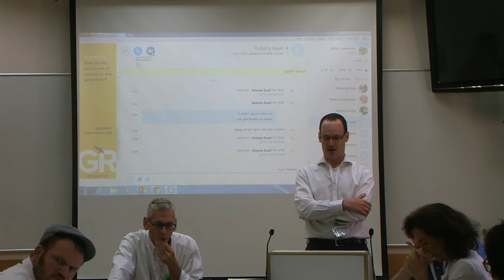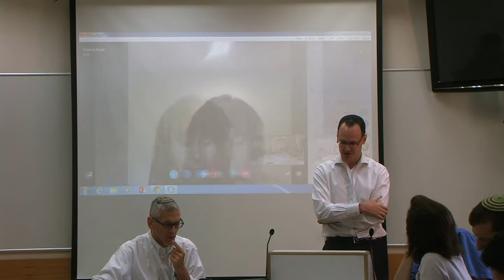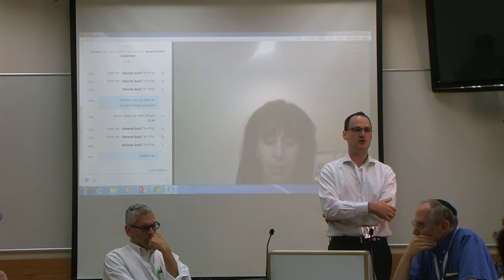Prof. Joseph Fishman - Vanderbilt University - From Maimonides to Microsoft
הכנס הבינלאומי התשעה עשר של האגודה למשפט עברי I היום השני I
הפקולטה למשפטים אוניברסיטת תל אביב I הכנס הבינלאומי ה-19 של האגודה למשפט עברי - JLA 19TH INTERNATIONAL CONFERENCE - המכון לחקר המשפט הפלילי ע"ש טאובנשלג I מרכז - על ע"ש צגלה למחקר בינתחומי של המשפט I מרכז אדמונד י' ספרא לאתיקה I קרן אליהו להוראה ולמחקר במשפט עברי מיסודה של משפחת קושיצקי
Prof. Joseph Fishman - Vanderbilt University - From Maimonides to Microsoft: The Jewish Law of Copyright - ספרים חדשים